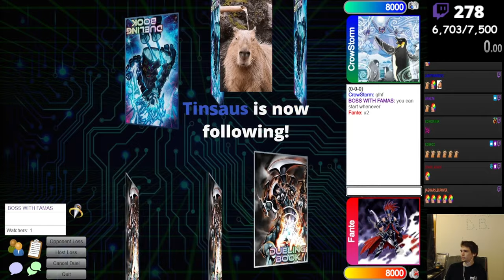FINALS $100 Tourney - Fire King Snake Eye Vs Fire King Snake Eye